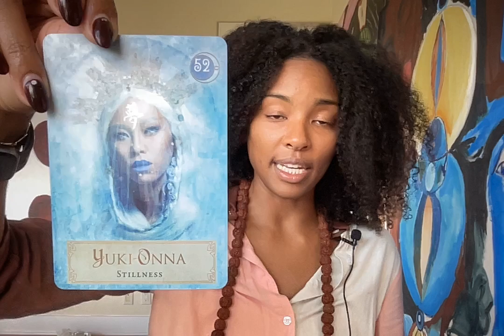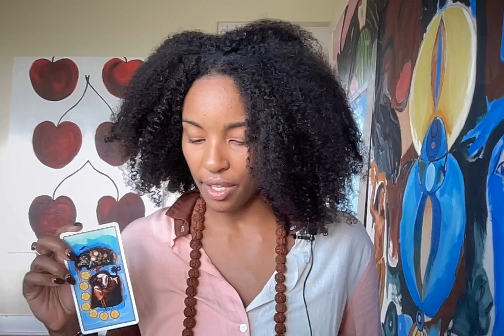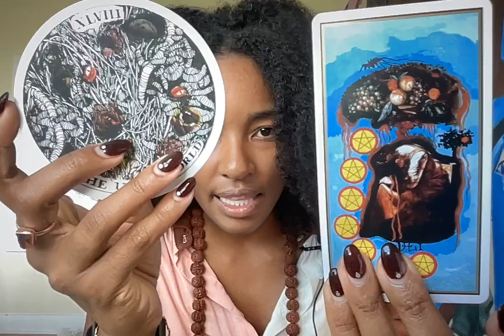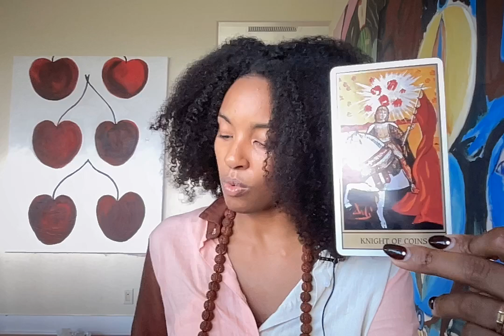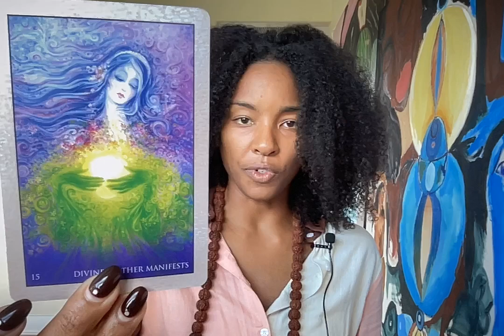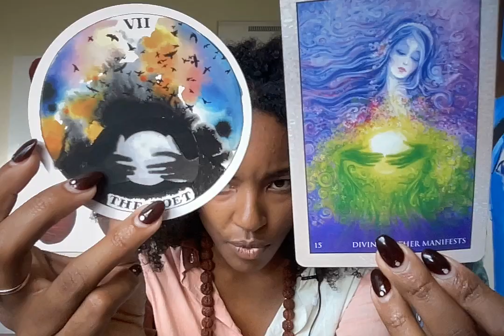Pisces - Unbridled Joy is the Medicine 😛🍬 - September 1-7th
Aloha Pisces!

Oceanic waves to greet you this week, and this intuitive channeled astro-tarot reading is for Pisces sun, moon and rising, venus, NN and 12th house!

x
Bambii